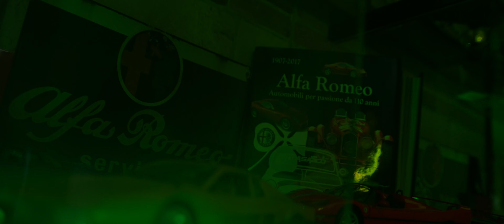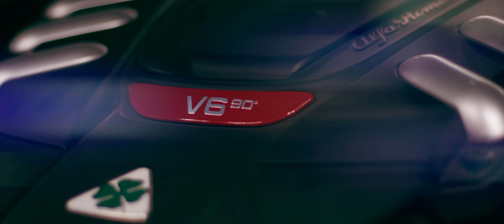Il mio Sogno Proibito · Alfa Romeo Giulia Short Documentary ·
Hi! This is a short documentary I directed with Marco De Gasperis.

All shot in R3D 6K 24p with the RED Komodo and Zeiss Contax lenses.

Talent: Naomi Massaro
Producer: BRaw Studio
Director: Simone e Marco De Gasperis

Thanks to:
Loris Massaro
Venezio Venditti
Gabriel Vasatoiu
Francesco Nardella e Arya

Instagram.com/sim0sp